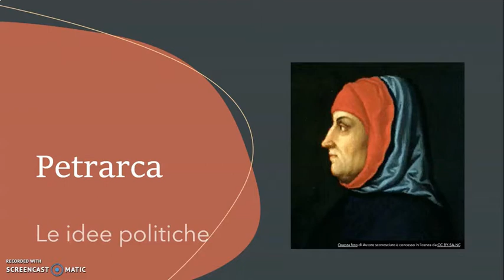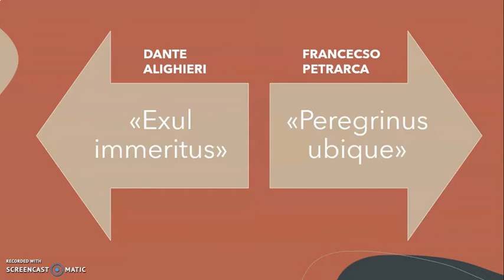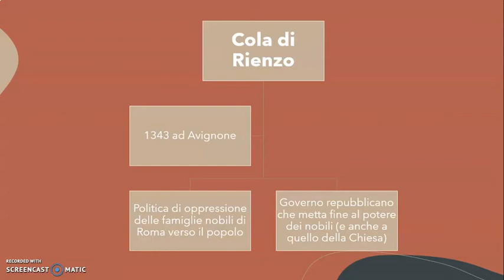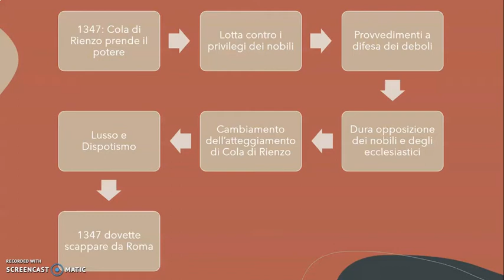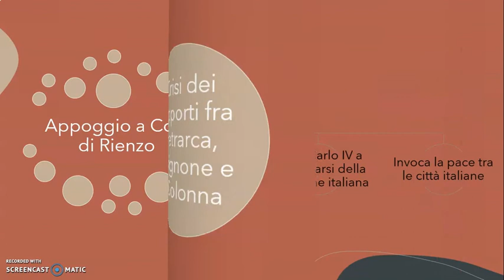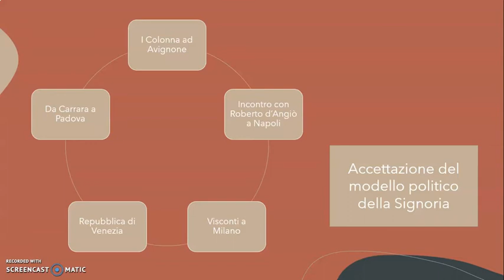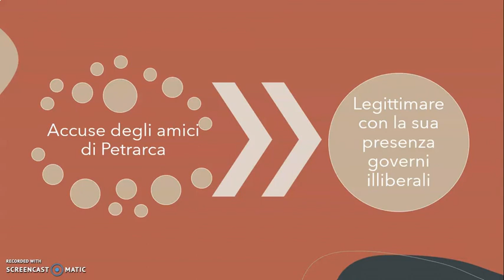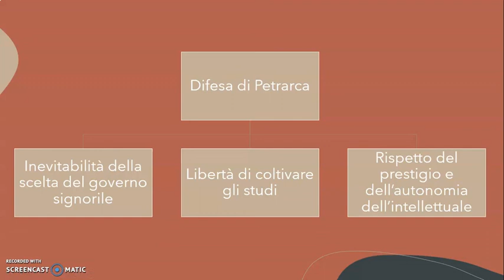Le idee politiche di Petrarca